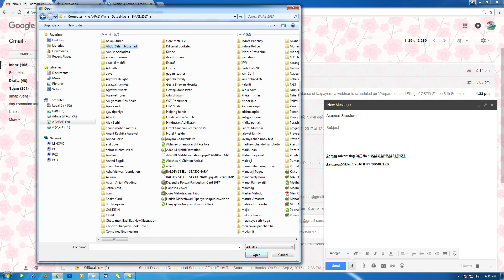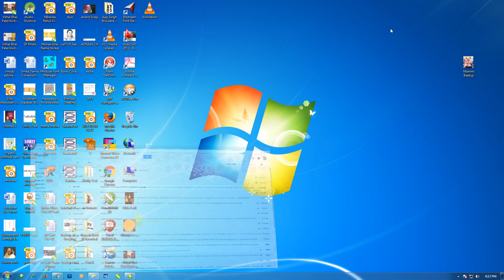how to learn in email sent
how to earn in email very easy step part 1in hindi